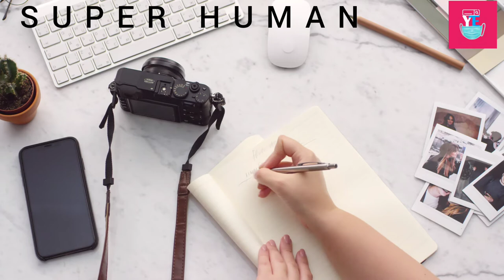Super human, This women has abnormal eyes, youredition, eagle eyes ,facts.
In this video I gave you the knowledge about Veronica seider. A normal woman with abnormal eyes.